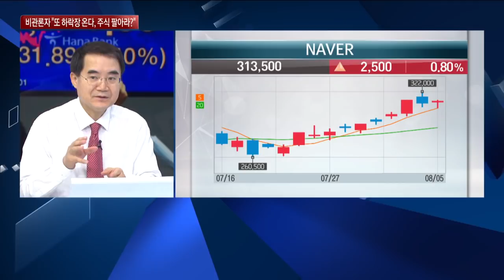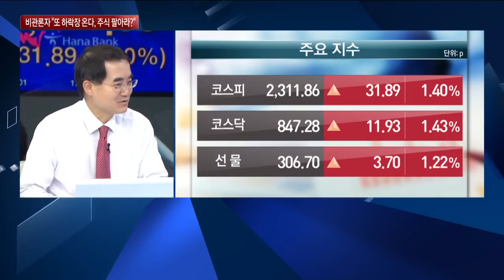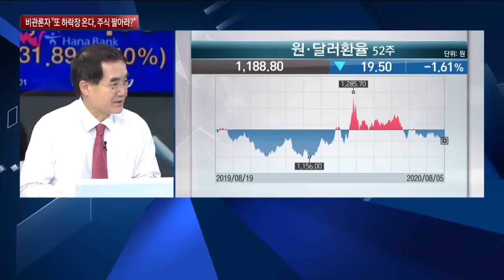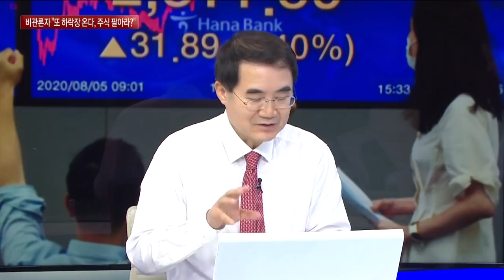[한상춘의 지금세계는] 한국, 세계 최초 ‘코로나 장세’ 극복…비관론자 “또 하락장 온다, 주식 팔아라?” / 한국경제TV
○ 한국경제TV 기사

오늘은 오랜만에 한국 증시를 얘기해봐야 하겠는데요. 어제는 코스피 지수가 2300선을 뛰어넘어 22개월 만에 최고치를 기록했는데요. 원·달러 환율도 1188원을 기록해서 코로나 사태 이전보다 더 하락했습니다. 이에 따라 증시를 포함해 금융시장 움직임으로는 세계에서 가장 먼저 코로나 장세를 극복한 것으로 평가되고 있는데요. 오늘은 이 문제를 알아보는 시간 마련했습니다.